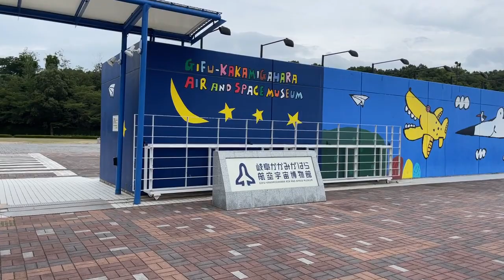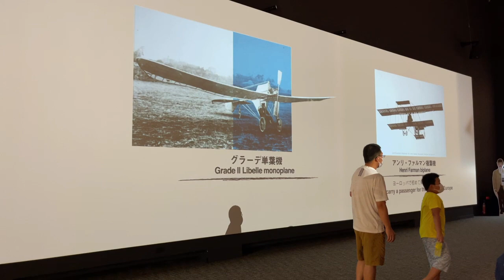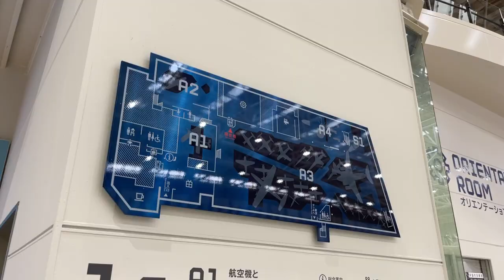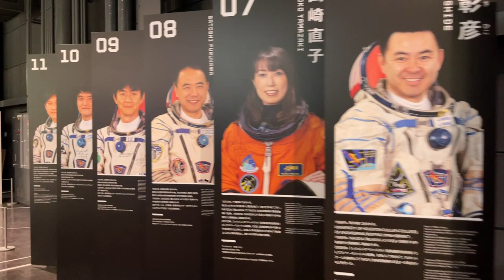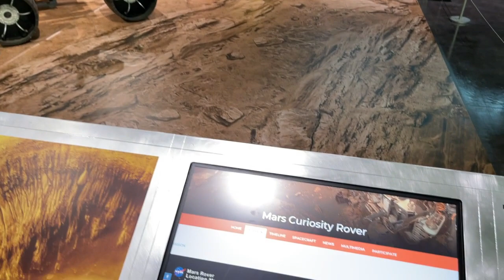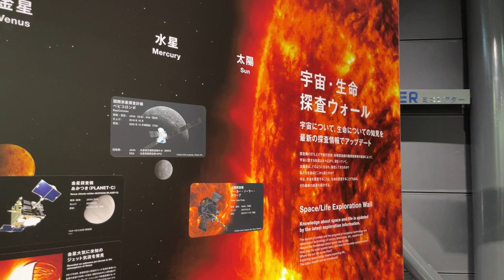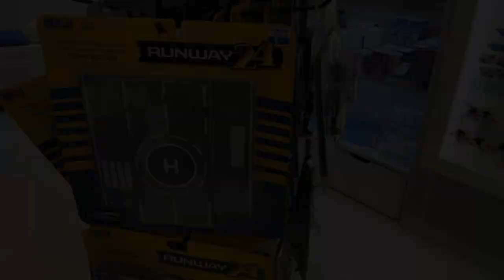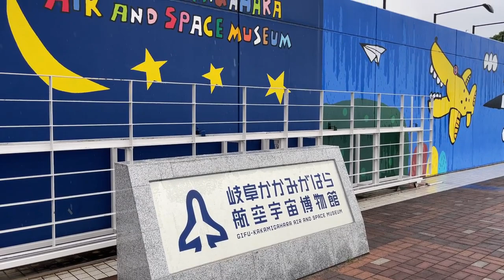MUSEO DE AVIÓN ✈️AIR SPACE AÉREO-GIFU- KAKAMIGAHARA -JAPON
Los invito a ver una aventuras mas esta vez en la prefectura de gifu , nos fuimos a visitar el museo aéreo espacial de kakamigahara , espero le guste no se olviden dar su like.